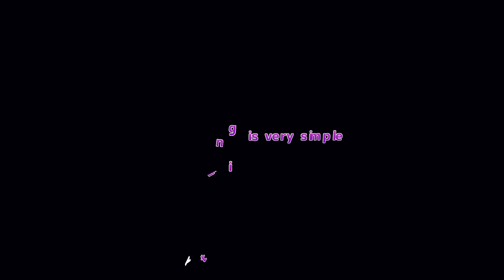Horror Game Where Your ANIME Waifu Sucks You into your phone - MiSide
Miside is a horror game where your ANIME waifu sucks you into a mobile game to be with her forever.

"Hey"